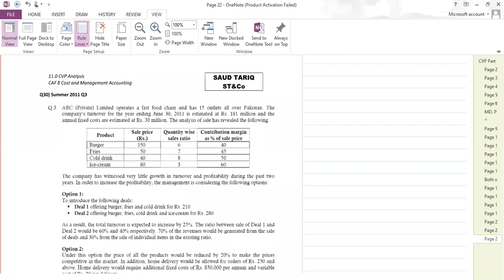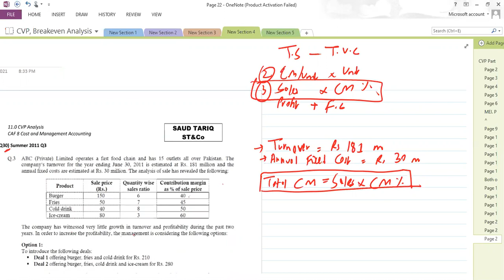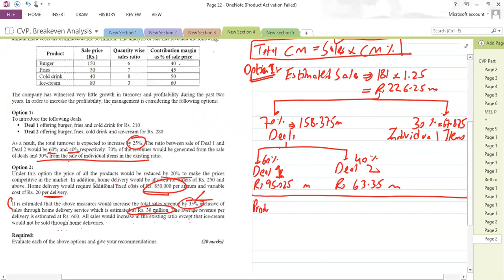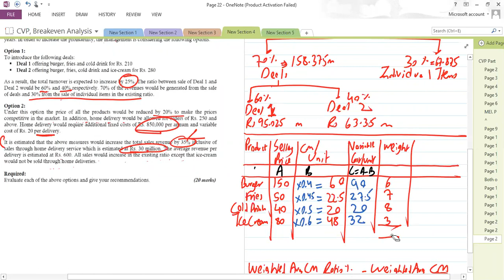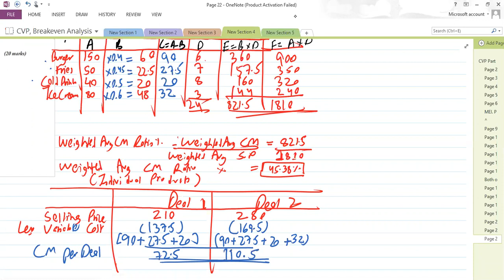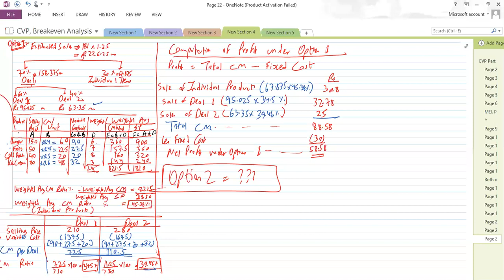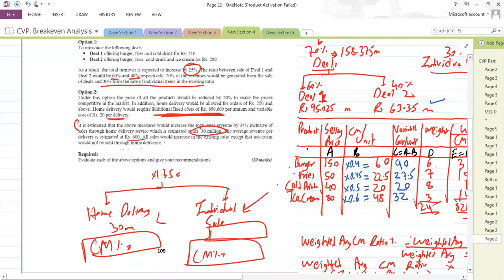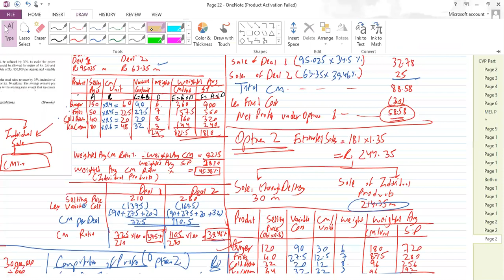CVP Breakeven Analysis CA Final Summer 2011 Q3 Burger, Fries Quality Question by Sir Saud Tariq STA